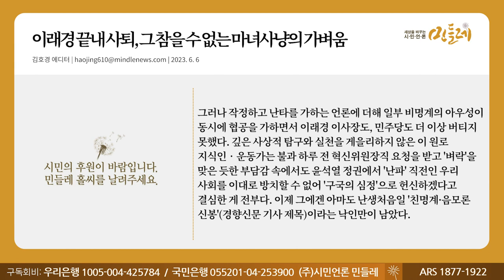[230606_김호경 에디터] 이래경 끝내 사퇴, 그 참을 수 없는 마녀사냥의 가벼움